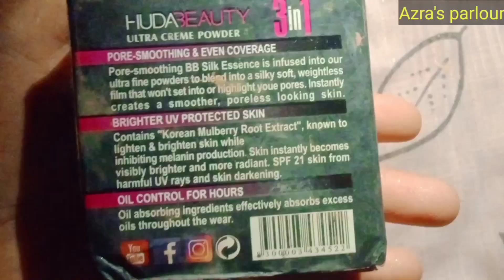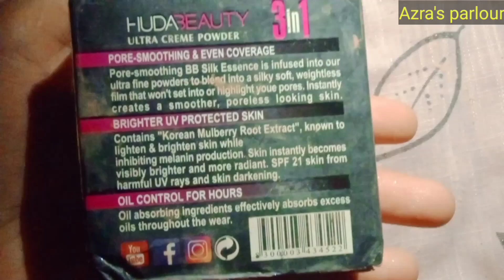Huda beauty ultra cream powder"3in1"affordable